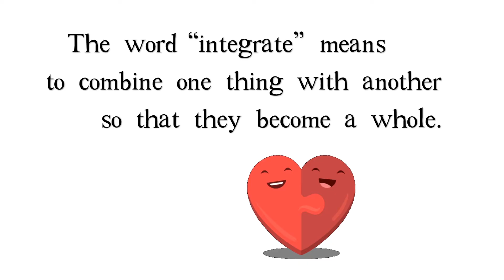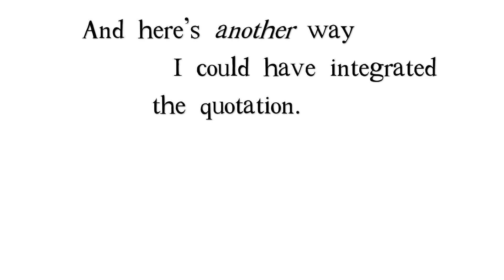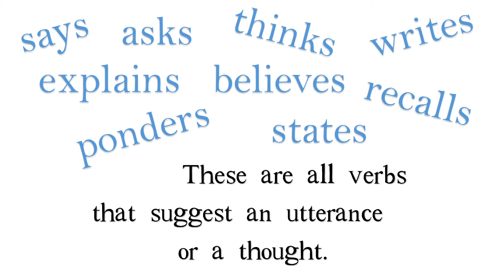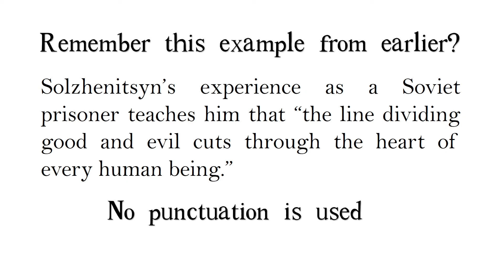How to Integrate Quotations Using a Comma, a Colon, or Without Punctuation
A short tutorial on how to integrate quotations.

If you're struggling through your college English classes and you're hoping to improve your English, you've come to the right place! Learn English with the help of these short, informative videos :)

A big thank-you to the artists whose work appears here. Please get in touch if you'd like to know the source of any illustration, clip-art, photograph, or animation.